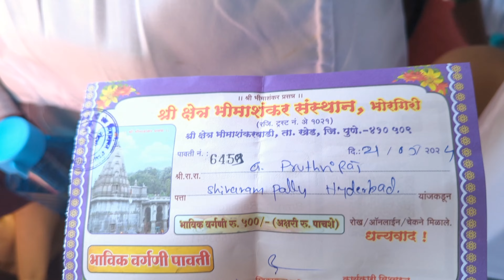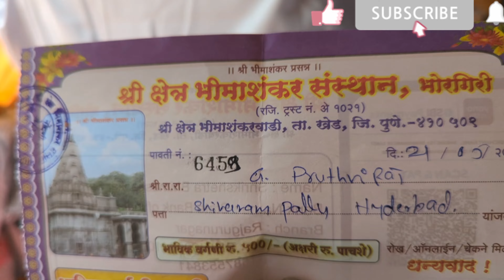bhimashankar jyotirlinga yatra cherry Gandhari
bhimashankar jyotirlinga yatra cherry Gandhari#shiva#trending